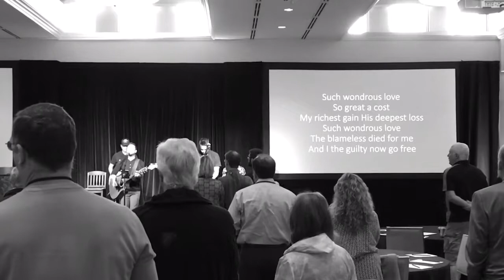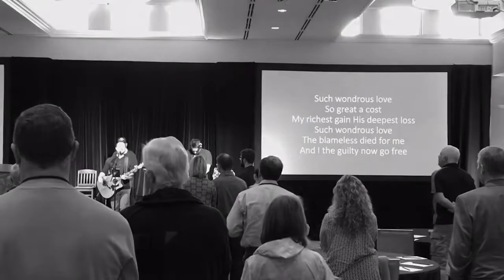Wondrous Love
Here's a new song: Wondrous Love. Let me know what you think!